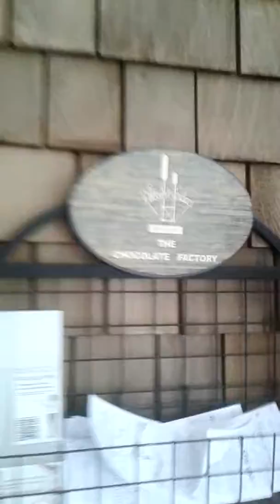Welcome to Chocolate Factory | Khao Yai| Exploring Thailand